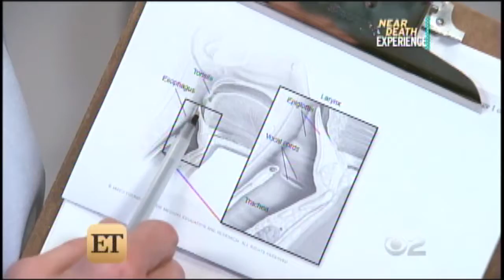ET | Dr. H Discusses Sarah Silverman's Epiglottis